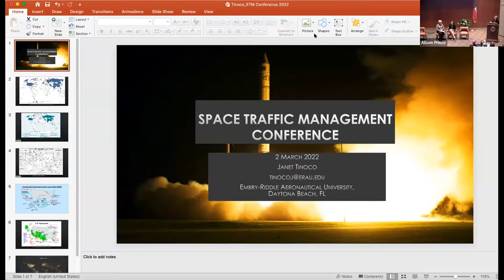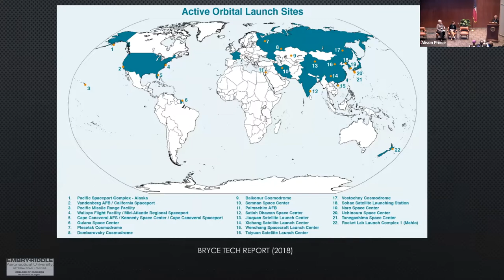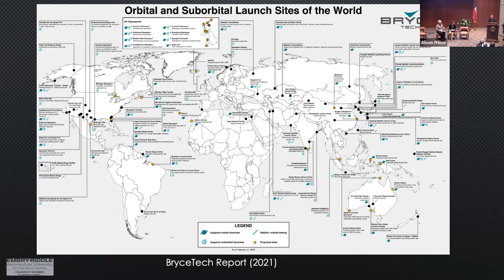2022 Space Traffic Management Conference-Q&A Session 1: Air/Orbital Space Integration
The Space Security, Safety, and Sustainability (SSSS) Program at The University of Texas at Austin’s Strauss Center and the Cockrell School of Engineering, in partnership with the International Academy of Astronautics (IAA) and Privateer, held the 8th annual Space Traffic Management conference, “Anthropogenic Environmental Impact and Assessment of Space Traffic on Space Operations and Implications for Climate Change Monitoring.” The conference took place on March 2nd and 3rd, 2022, in the Bass Lecture Hall of the LBJ School at the University of Texas at Austin and via Zoom Webinar.

Moderator: Ruth Stilwell, Aerospace Policy Solutions
Panelists: Therese Jones, Nancy Graham, Janet Tinoco
Via Zoom:
Michael Kezirian